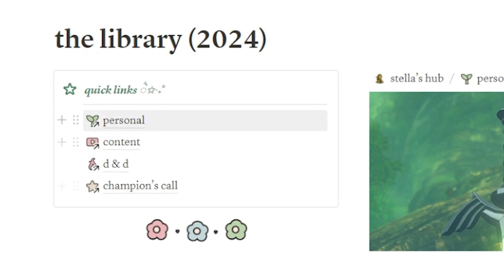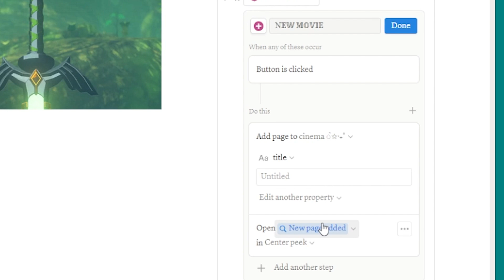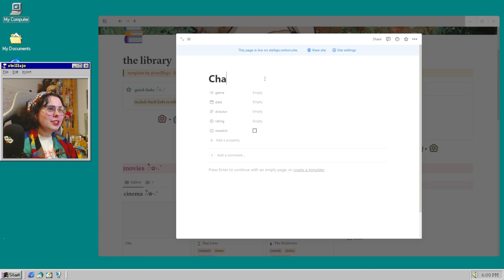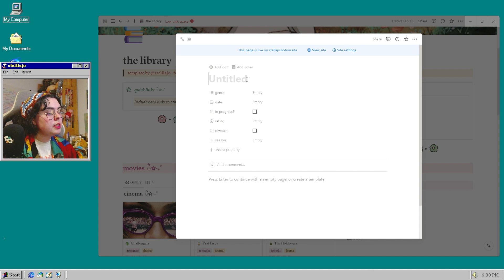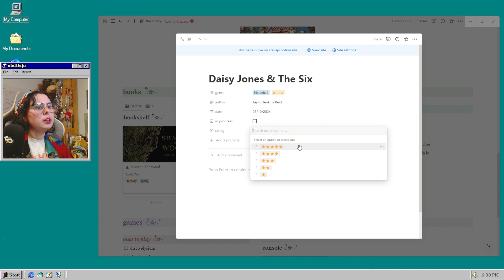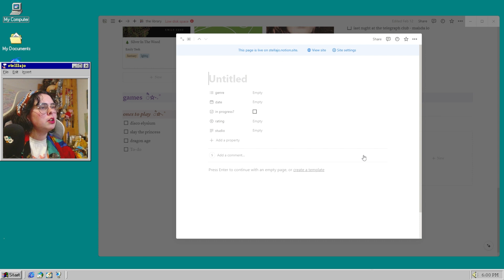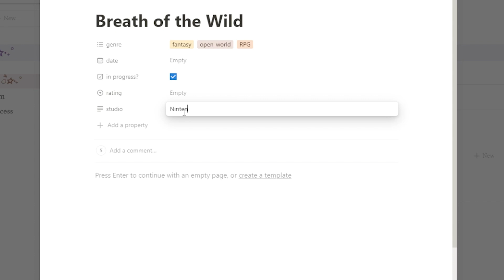🍉 How To Track Movies/TV/Books in Notion! | Template + Tour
tell me what you've been watching/reading/listening to in the comments 🍉

STREAMING LIVE ON TWITCH, EVERY MONDAY/WEDNESDAY/FRIDAY!
vods here:  @stelllajoVODS

tumblr: dreidels dot tumblr dot com